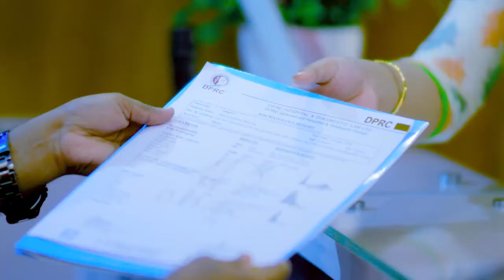পিএলআইডি, হাঁটু ও কোমর ব্যথা ভাল হল | PLID, Knee Pain & Back Pain Treatment